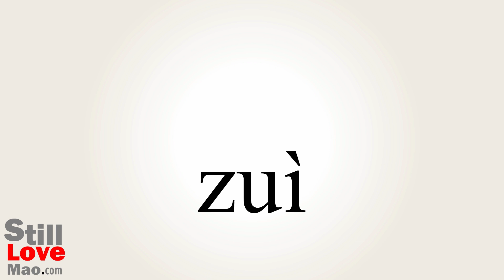How to Say Sinfulness in Chinese